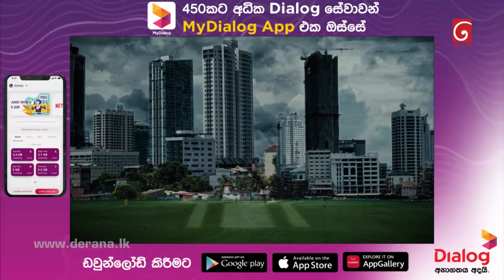Deweni Inima | Episode 1292 11th April 2022